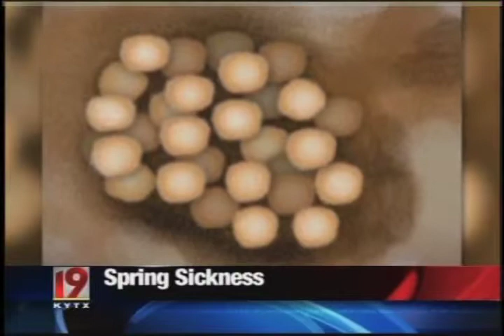Spring Sickness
Tyler (KYTX) -- Along with these up and down temperatures, we're seeing runny noses, sore throats, and people just under the weather. Turns out the weather has something to do with it.

"It was all in my chest. I mean to the point of I lost my voice for a couple days, I couldn't really talk. I had a horrible cough," Kevin Meyer, who has felt sick a few weeks, said.

It hits Meyer every spring.

 "Always when the weather changes, I get this," Meyer said.

He says he has a history of pollen affecting him. After having mucus build up over a few weeks and feeling fatigued, he went to his doctor.

 "He goes I think it's an allergy, or it's just a cold," Meyer said.

And knowing the difference can be tough since doctors say symptoms are almost identical.

"A lot of the sinus tenderness, runny nose, watery eyes, and sore throats," Dr. Brent Wadle, a family physician at Trinity Mother Frances Clinic in Tyler, said.

Doctors say allergies usually last longer, while a cold will run its course in 5 to 6 days.

"The cold is going to be a virus and you may get a little bit of achiness with it. Allergies aren't going to cause any of that," Wadle said.

Either way, Wadle recommends starting with an antihistamine or over-the-counter medication to get congestion loose.

Since Meyer's symptoms persisted, he received a shot and cough syrup.

"I'm still not 100 percent, and we're already at the end of February," Meyer said.

He hopes to get back to normal once this roller coaster weather comes to a halt.